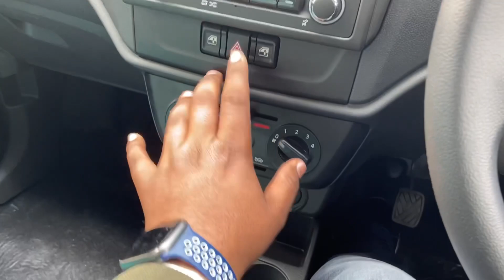Maruti Suzuki Alto K10 Vxi 2023 | New Alto k10 2023